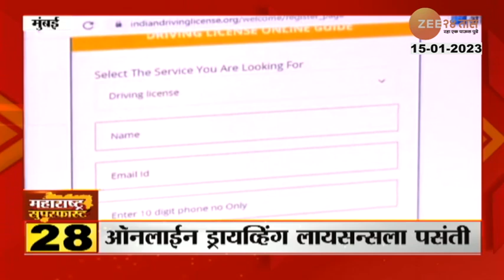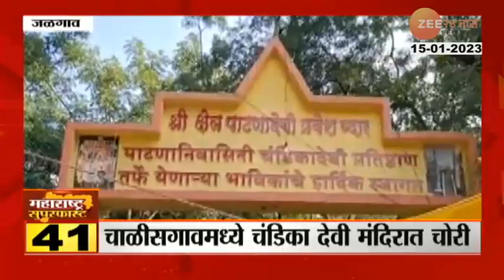Maharashtra SuperFast | महाराष्ट्र सुपरफास्ट | 8.30 AM | 15th January 2023 | Zee 24 Taas